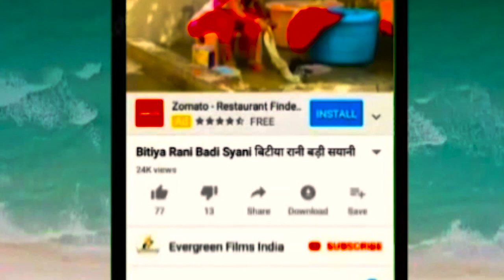चर्चा गीत// BOLWALI AIBU KI NA//SHIV CHARCHA BHAJAN//2023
भुलें ,धन्यबाद🙏

1-: SONG-:HUM BOLWALI AIBU KI NA